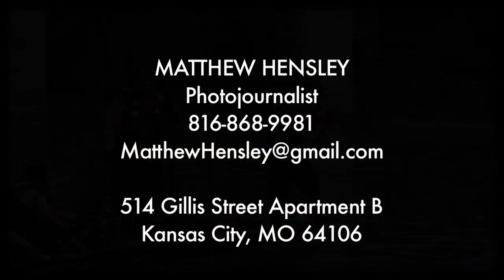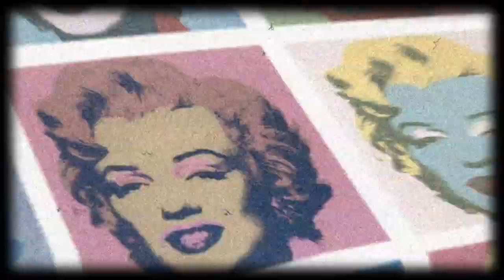2013 Photojournalism Reel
A sampling of some of my best work from the past few months.